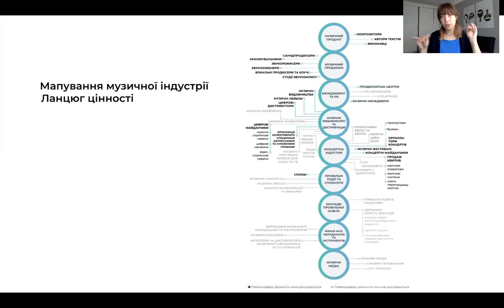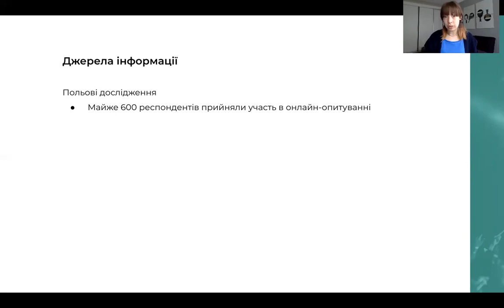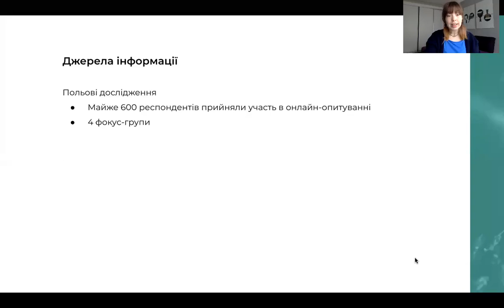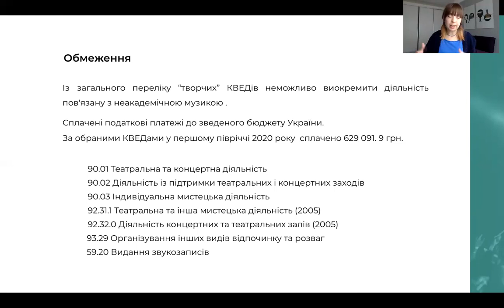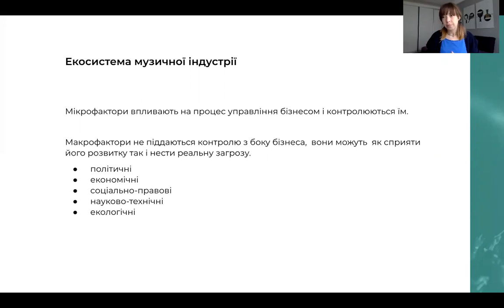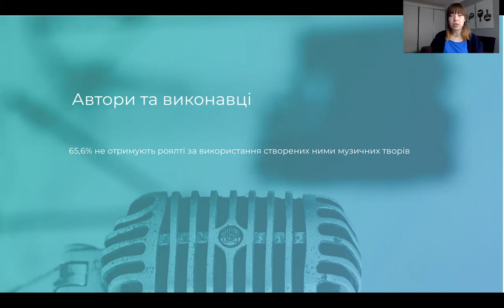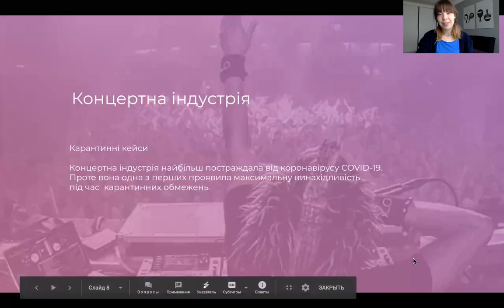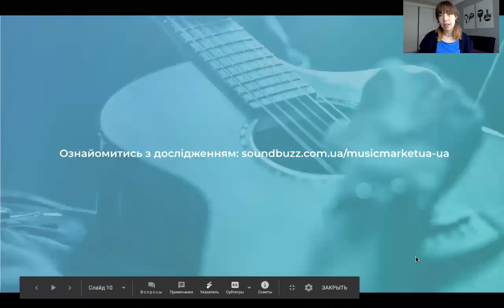Про дослідження неакадемічного музичного ринку України 2020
Музична агенція Soundbuzz вперше ґрунтовно дослідила неакадемічний музичний ринок України та його зовнішньоекономічні перспективи.

У проєкті детально розглянуті різні сфери музичного ринку та зібрані основні цифри та дані, якими можуть користуватися державні інституції,  гравці ринку та приватні особи. Дослідження було реалізовано за грантової підтримки Українського культурного фонду.